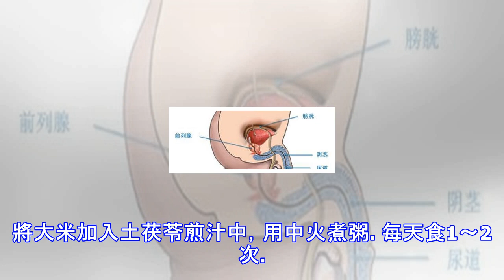男人前列腺最保養愛吃的食物就是它！男人一定要好好愛護自己的前列腺。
男人前列腺最保養愛吃的食物就是它！ 這是男性特有的性腺器官，它每天分泌的前列腺液是構成精液的主要成分。男人一定要好好愛護自己的前列腺。 它的功能 1、促進受精卵的形成 前列腺液中含有蛋白分解酶和纖維蛋白分解酶，可以幫助精子穿過重重跑屏障，使得精子和卵細胞順利結合。 2、激發精子的活力 前列腺液能給精子一定的營養，激發精子的活力。 3、促進精液的液化前列腺液中的胰液凝乳蛋白酶可促進精液液化。 4、提高精子的成活率 前列腺液略偏鹼性，可中和女性陰*中的酸性分泌物，減少酸性物質對精子的侵蝕，提高精子的成活率。 5、維持生殖泌尿系的衛生 前列腺液中的鋅離子具有殺菌的功效，使得前列腺發揮了抵禦外界病菌的...